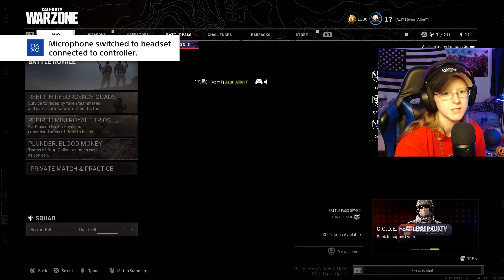Rebirth Island Solo (Mini Royale)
What Up Azur Family Its Been a While That I Played   Warzone On This Channel! Hope You Guys Enjoy This Video!   I an Not The Best Player Out There  But I Enjoy Myself Some Rebirth Matches!

FYI This Video Was Record in August 17th 2021

Games That Are Not Finish

And More Coming Soon!

PEACE OUT AND KEEP ON GAMING!